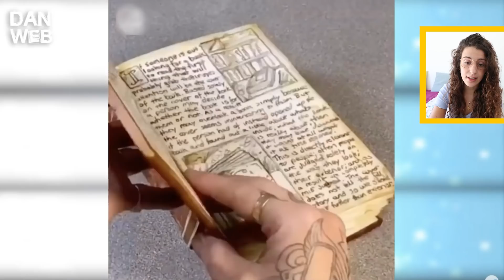INCREÍBLES PASTELES que parecen OBJETOS del día a día 2!!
INCREÍBLES PASTELES que parecen OBJETOS del día a día 2!! En el vídeo de hoy os traigo una reacción muy divertida!! Deja un Like si te gustó! Qué comida tan buena!!